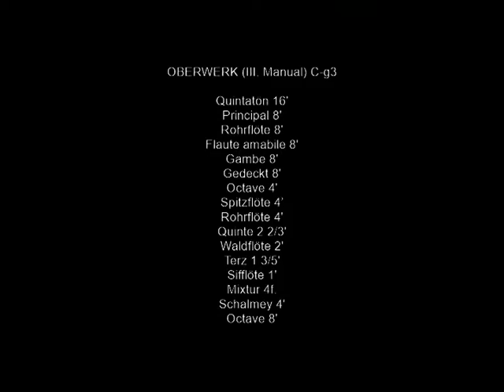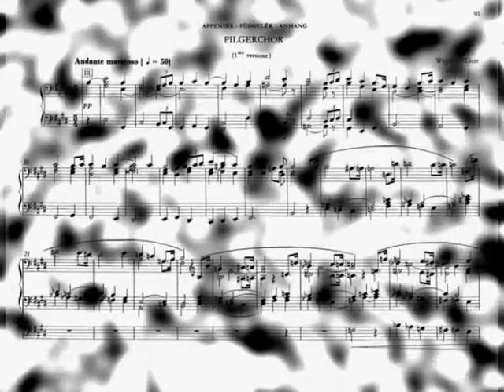Sandro Carnelos parla di Franz Liszt.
Franz Liszt fu una delle personalità più scintillanti tra i compositori di musica classica nell’Ottocento. Intellettuale, cosmopolita, eccentrico, e virtuoso del pianoforte in grado di riempire le sale da concerto, ma soprattutto infaticabile compositore.
Il suo corpus musicale comprende anche varie musiche per organo. Ricordiamo inoltre che ha aperto la strada al poema sinfonico, in cui la musica diventa un mezzo narrativo.
Iniziò prestissimo sotto la guida del padre, buon dilettante di musica al servizio del principe Miklós Esterházy, lo studio del pianoforte, e già a nove anni suonava in pubblico. Grazie ad una borsa di studio assegnatagli dallo stesso principe, si trasferì con la famiglia a Vienna, divenendo allievo di Czerny per il pianoforte e di Salieri per la composizione. Alla fine del 1823 si stabilì a Parigi proseguendo lo studio della composizione con Paër. Frattanto acquistava popolarità come pianista nei salotti parigini, conquistandosi l’amicizia dei più illustri personaggi e artisti dell’epoca.
Liszt è considerato il fondatore di uno stile compositivo innovativo. Le singolari doti, costituirono un costante stimolo alla ricerca di nuove forme di scrittura. Nelle composizioni orchestrali desiderò, trarre dal linguaggio musicale la massima espressività, anche come mezzo capace di ricreare, le più sottili emozioni del linguaggio letterario e pittorico, come pure l’elaborazione di un linguaggio svincolato dalle forme compositive tradizionali e anticipatore di una libertà di concezione e di sviluppo che direttamente prelude alle conquiste dei grandi tardoromantici.